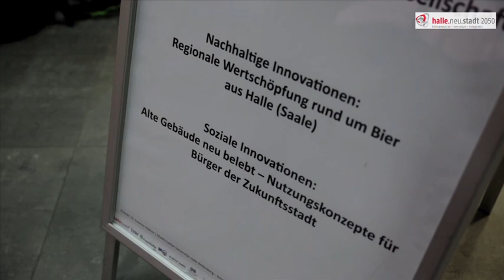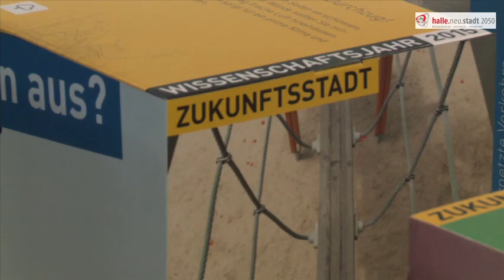Zukunftswerkstatt II HD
Das Video gibt einen kurzen Bericht über die Zukunftswerkstatt Halle-Neustadt 2050 mit dem Fokus auf den Themenbereich "Energie und Mobilität". Hier wurden vor allem erste Ideen gesammelt, die zum Ziel nachhaltige Mobilität und klimaneutraler Gebäudebestand führen können.